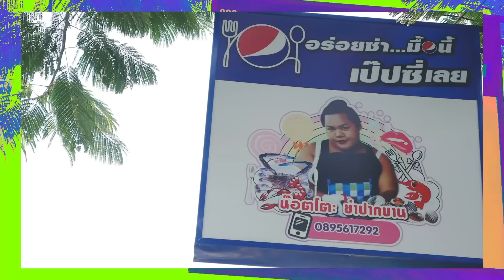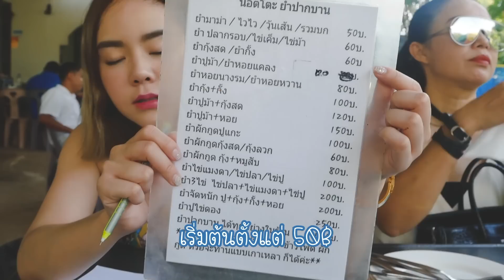3ชม.เพื่อยำน็อตโตะ ยำปากบาน เด็ดจริงหรือกระแส ต้องชิม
❣️สามารถติดตามกัสจังเพิ่มเติมได้ที่: